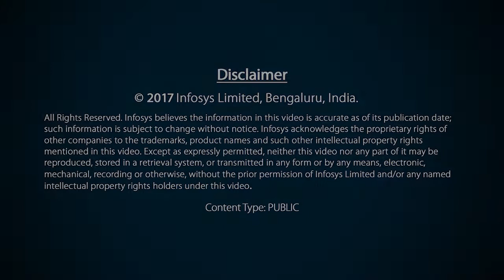Collaborate to Grow | Gurpal Singh | Actor and Comedian | TEDx Jaipur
Gurpal Singh, an actor, a comedian and a speaker at TEDx Jaipur, is the founder of Bring Your Own Film Festival (BYOFF), a film festival sans hierarchy and competition and where filmmakers and artists are encouraged to participate and show their work. Gurpal believes in the event theme “Beyond” because he feels there is nothing better than going beyond our own ideas. In his opinion, Infosys and TED partnership is a collaboration that will benefit everyone at large.